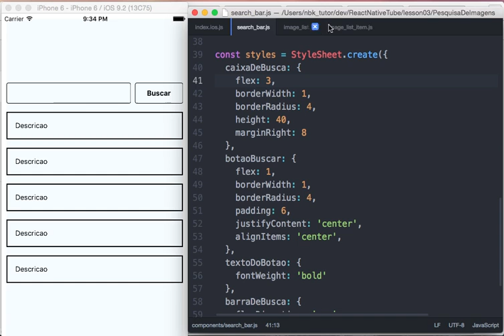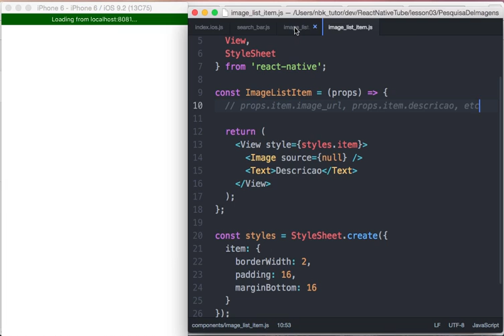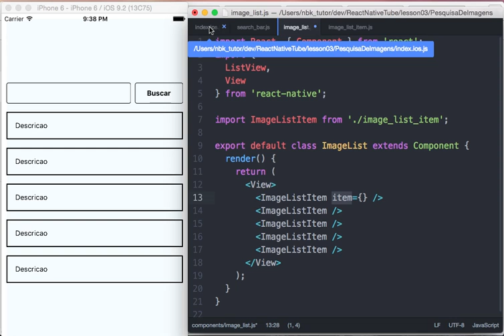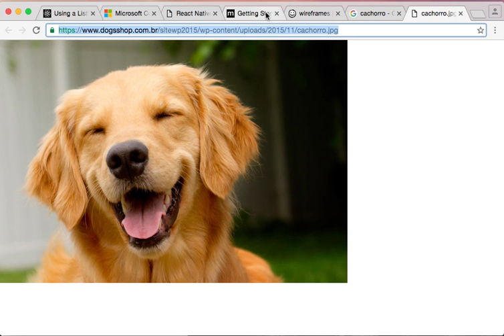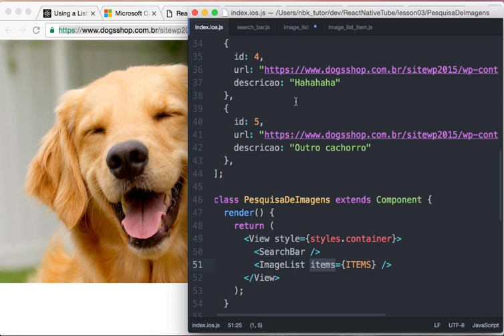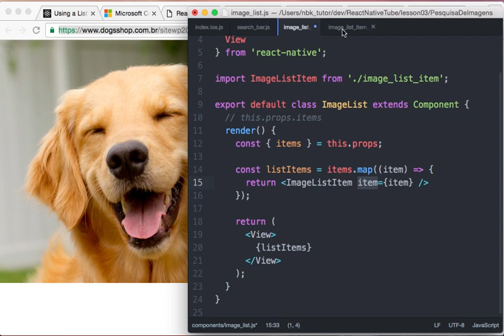0003-06 Direcionamento de Dados ao Componente Através de props – Aula de React Native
Aprenda a fazer aplicativos móveis com o React Native usando JavaScript!

Neste projeto fazemos um aplicativo que irá fazer uma pesquisa de imagens usando a API do Bing ("Bing Image Search API"). Vamos ter duas cenas: a cena principal com a lista de imagens que foram achadas e a cena secundária, com um zoom-in da imagem que a gente escolher para ver detalhes.

Components que usamos no App: Text, View, TextInput, StyleSheet, ListView, TouchableHighlight, etc.